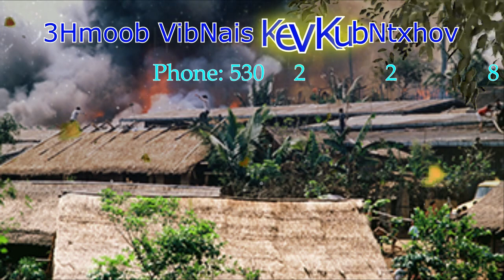ThamTxog Kev KubXaj Nyob VibNais Thiab XiasQhas 12/7th/2021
ThamTxog Kev KubXaj Nyob VibNais Thiab XiasQhas

Yog Nej LeejTwg Muaj DabNeeg NeejNeeg Xav Kom Kuv Hais No Ces Hu Rau Kuv